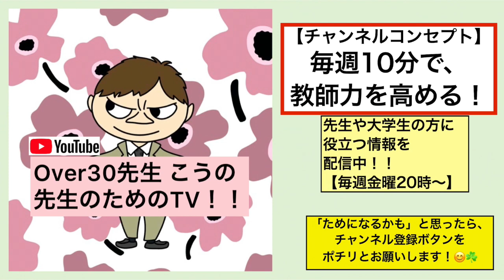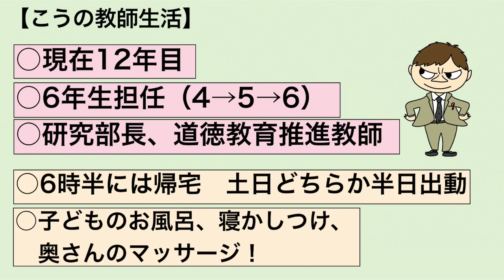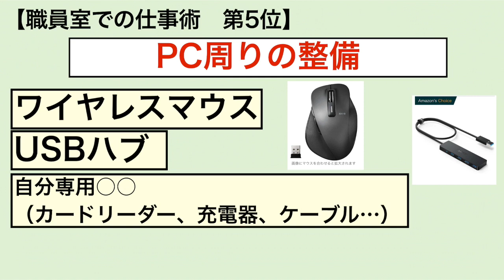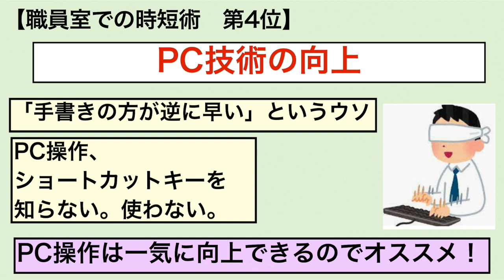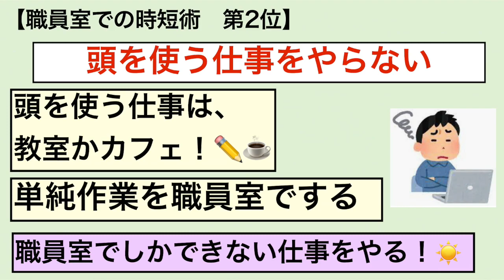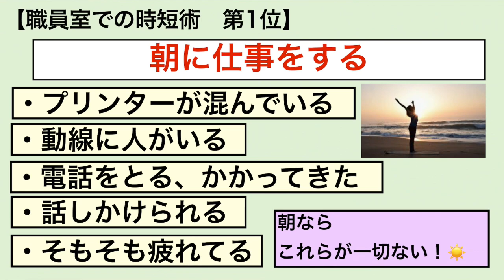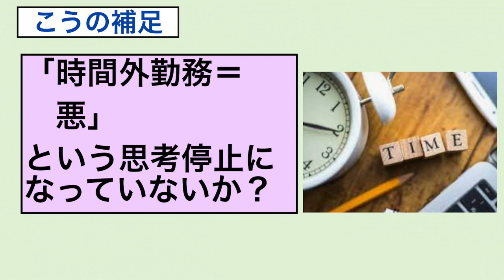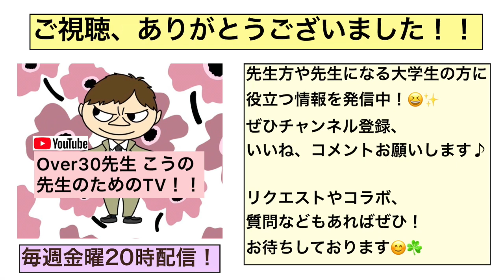教師の時短術！〜職員室編！YouTuber×教師の働き方・時間のつくり方〜#120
‹今回のおすすめグッズ›
○ワイヤレスマウス（2070円）
○USBハブ（1299円）
←これら2つは大きさ、掴み心地もあるので家電量販店で実際に購入する方がおすすめ！
○「 脱マウス最速仕事術 年間120時間の時短を実現した50のテクニック」
←来週、動画で詳しく解説します！

先生のためのYouTubeチャンネルを初めてもうすぐ2年になります。

みなさんに心を支えてもらいながら、
なんとか動画作成の時間を自分で生み出しております。
教師としては12年目になり、研究部長や道徳教育推進教師、
6年生の担任をしております。

先生とYouTube、夫・父として生産性を高められるように活動する中で、
必然となったのが「時短術」です。
今回は職員室編をお伝えします。
動画を通して、職員室の時短術を知っていただき、
みなさんに自分の時間を増やしてほしいです。
自分の時間を増やして、仕事やプライベートをさらに充実させましょう！！
【もくじ】
0:00    はじめに
2:53    時短術　第5位
3:33    時短術　第4位
5:06    時短術　第3位
5:49    時短術　第2位
6:37    時短術　第1位
8:22    まとめ＆補足「時間外勤務」
‹最新動画›
○人間関係の必須スキル！「課題の分離」！！

‹再生回数が多めのおすすめ動画›
● 道徳の発問はこの4タイプでOK！